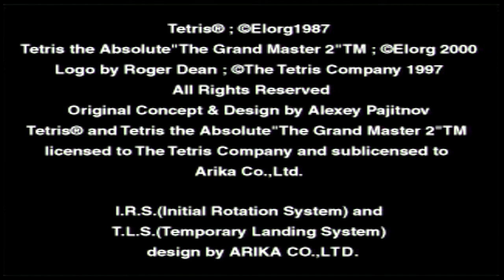Tetris: The Absolute The Grand Master 2 Plus (Arcade)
This is my gameplay of all the the modes from "Tetris: The Absolute The Grand Master 2 Plus" for the arcade.

That badass long title for a Tetris game tho.